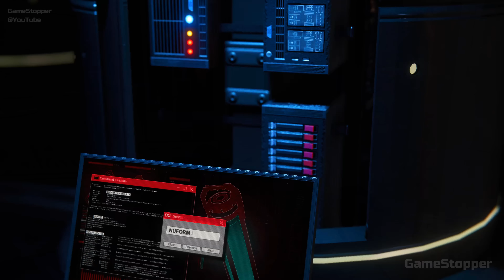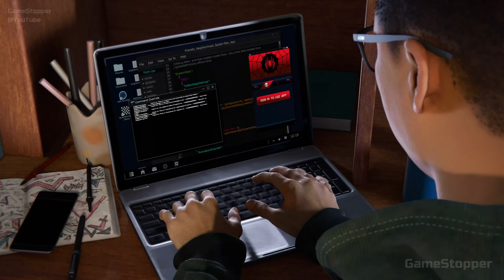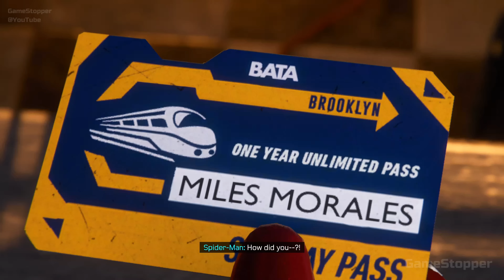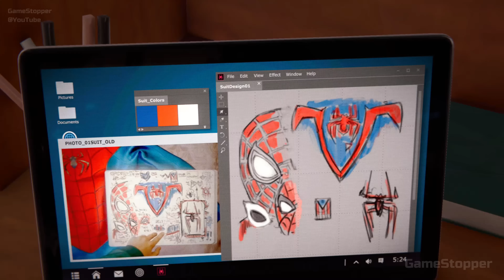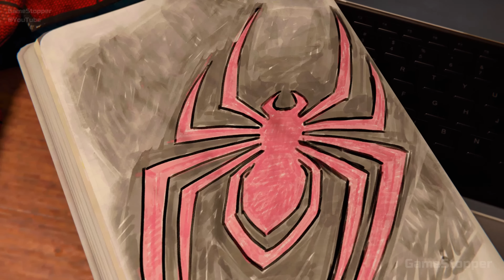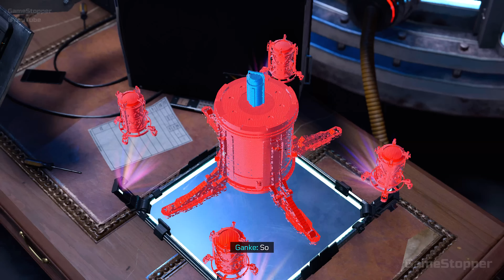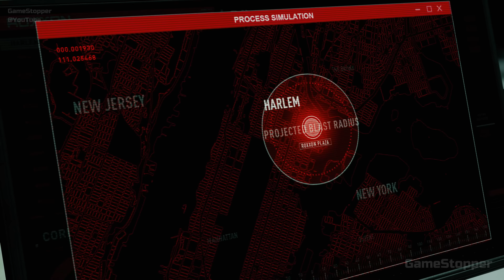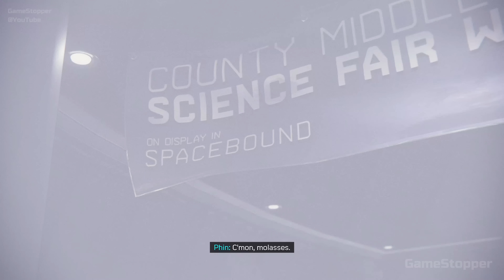SPIDER-MAN: MILES MORALES (PS5) All Cutscenes The Movie 4K Ultra HD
Welcome to Gamestopper's All Cutscenes (Game Movie Cinematic) 4K Ultra HD - Marvel Superhero for Marvel's Spider-Man: Miles Morales (2020) PS5.
I have selected Ray Tracing mode for the whole game.

Also, please leave the comments that let me know what is bad and good for the videos, I can modify them and get improvement after all.